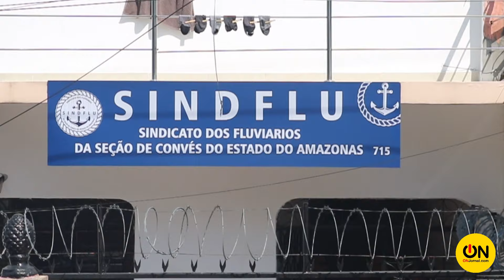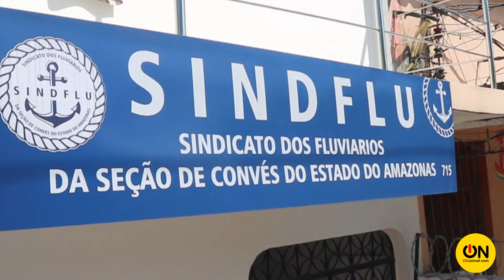Sindflu-AM chega a prazo limite para respostas por melhorias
O Sindicato dos Fluviários da Seção de Convés do Estado do Amazonas (SINDFLU-AM) esteve reunido na manhã desta segunda-feira, 15 de julho, para debater novamente sobre uma possível paralisação da categoria. Em entrevista exclusiva ao ON Jornal, o presidente do sindicato, Joe Olino, deu mais detalhes sobre a ação.